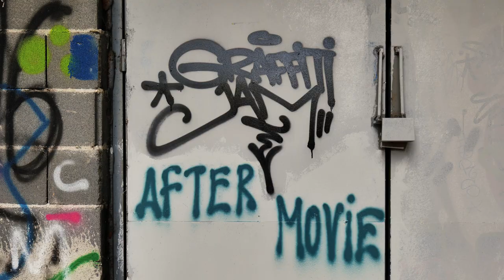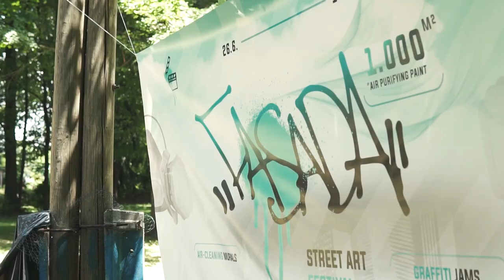Graffiti Jam 01 After Movie / Sarajevo, June 2021.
Fasada Festival
Video production: Kontraplan